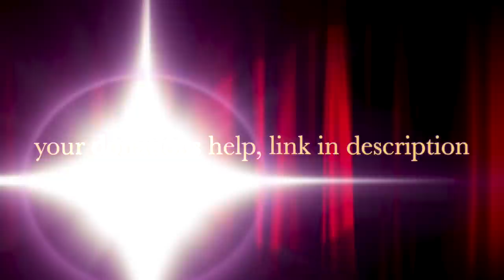THIS is who I am - A MAKEOVERGUY Power of Pretty Transformation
Kathy so eloquently put into words exactly what a MAKEOVERGUY Power of Pretty Transformation Experience is about. After her makeover she said, "THIS IS WHO I AM"
Her candor and ability to honestly express her story, “The Why” behind her makeover, made it a mutually fulfilling experience.

"The fact that I can look in the mirror and be proud of what I look like and like what I see makes me stand a little taller. And it makes me feel more confident. You spend a lot of time putting on a face for what you think others want to see. Let me be what you want. Let me mold myself into that person that you’re looking for. What happens when you do that, you lose a part of yourself. You get to a point where you don’t know who you are anymore.

"I don’t have to be afraid to show me. This is who I am."